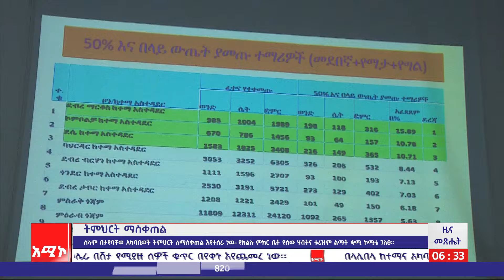ትምህርት ማስቀጠል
ዜና መጽሔት ባሕር ዳር: ኅዳር 08/ 2016 ዓ.ም (አሚኮ)